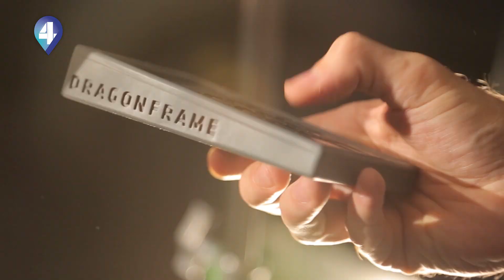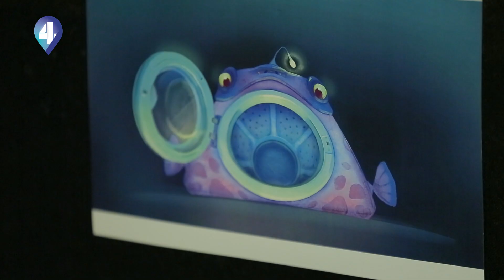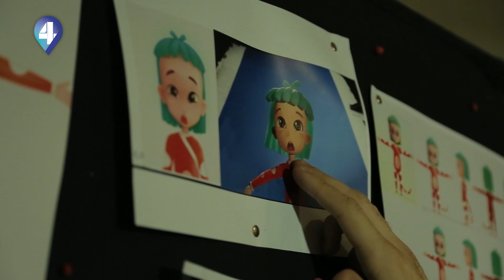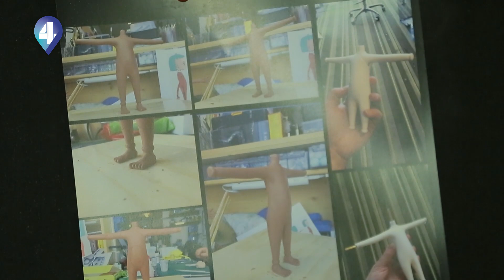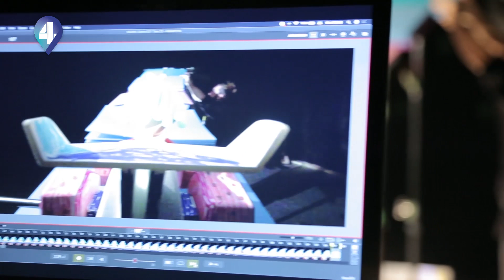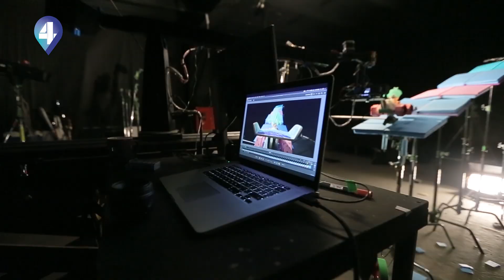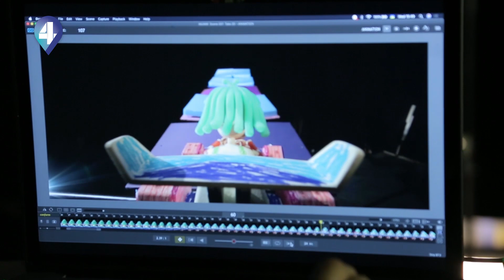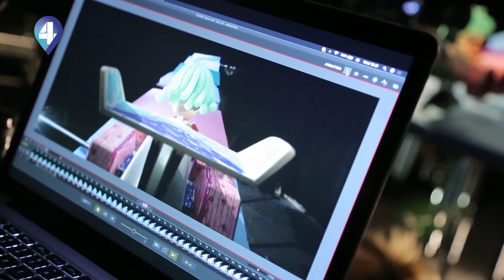Люди кіно за 16.11. Юрій Рудий, «Муніме», Олег Щербина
Юрій Рудий про фільм «Готель Едельвейс», зйомки stop motion мультфільму «Муніме», Олег Щербина у кіноафішці.